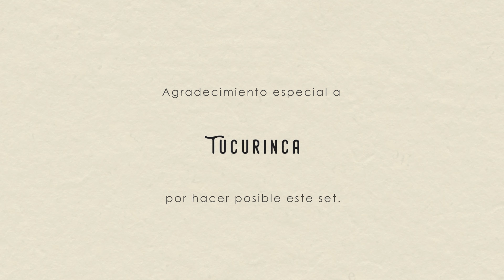Transformar vidas con educacion financiera | Ep. 43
Estuvimos con Juan Pablo Zuluaga, cofundador y CFO de Mis Propias Finanzas, hablando sobre la educación financiera, su camino como creadores de contenido en temas financieros y varios tips para personas naturales y emprendedores.

Esperamos que lo disfruten tanto como nosotros; este ha sido un capítulo donde aprendimos muchísimo y sabemos que les va a servir mucho a ustedes también.

00:00:00 - Intro
00:00:29 - Inicio
00:28:04 - Giveaway
00:56:18 - Nuevas Ilustraciones de Táchalo
01:20:23 - Preguntas de WhatsApp
01:27:20 - Las gafas de Juan Pablo